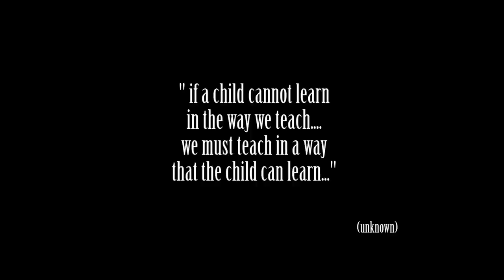Renis Gjoka - Unë dhe Gogoli (Teaser)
Video prezantuese per kengen e Renis Gjokes, Une dhe Gogoli, ne diten boterore te autizmit. Video dhe kenga e plote qe trajton kete tematike do te publikohet se shpejti.
Teaser video for Renis Gjoka's upcoming song "Une dhe Gogoli (The boogie man and I)"released to raise awareness on this phenomenon on World Autism Awareness Day. Complete video and song to be released soon.